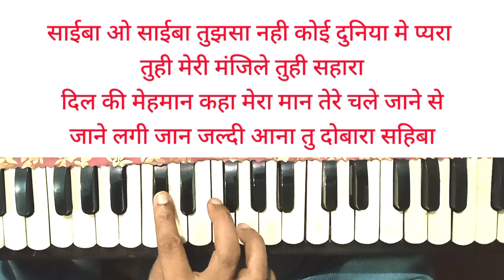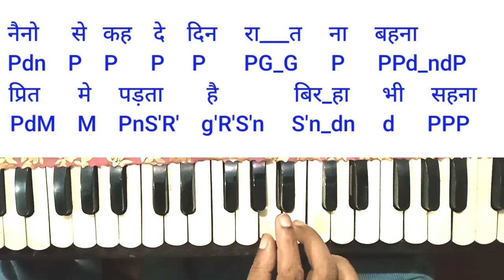Yaara o yaara tujhse |यारा ओ यारा |harmonium notes |lata Mangeskar song | ram teri ganga maili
Song cradits
Film_ram teri ganga maili
Artist_lata Mangeskar & suresh wadkar
Music_ravindra jain
Lyrics_ravindra jain